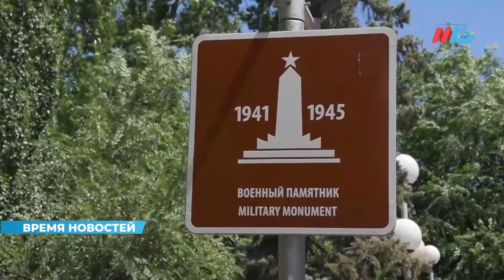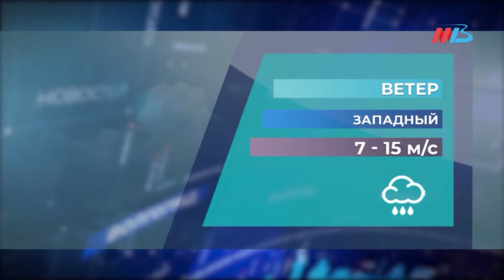Мост через Ерзовку, ЧП на колесе обозрения, стихия обрушилась на Волгоград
Информационная картина дня Волгоградской области от телеканала МТВ.